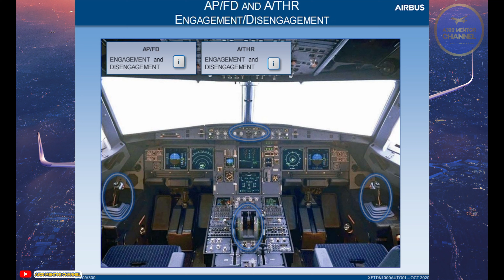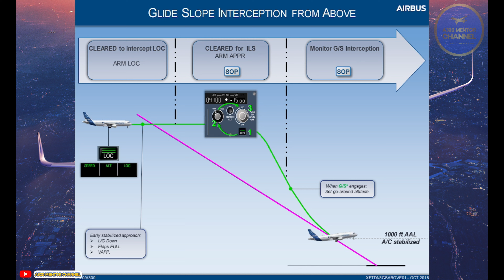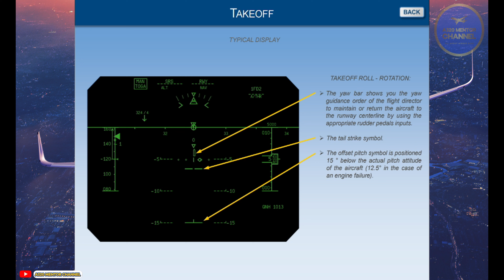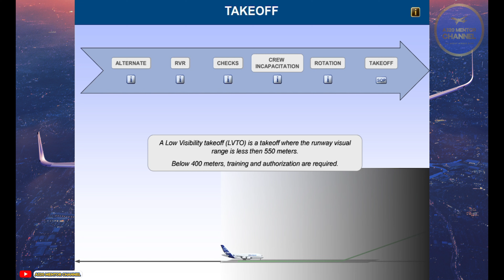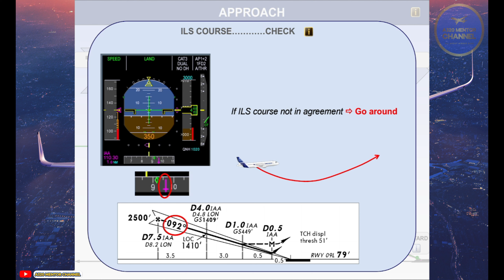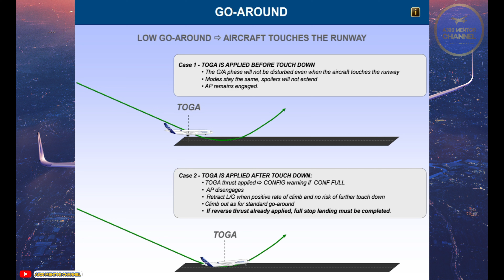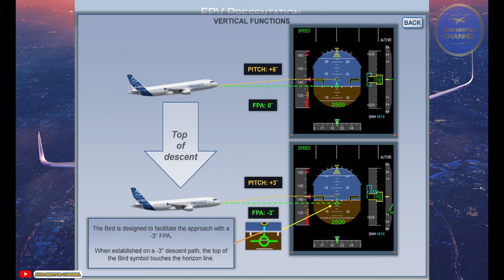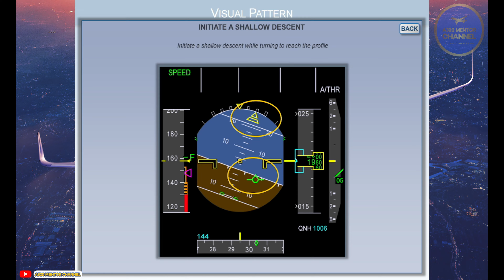Airbus A320 & A330 Normal Procedures Updated 2024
CHAPTERS.
00:00 Intro.
00:30 AP FD and A/THR Engagement / Disengagement
02:01 Circling
04:03 Glide Slope Interception From Above
04:56 Ground Speed Mini Function
07:27 Head Up Display (HUD)
09:54 ILS Raw Data
11:22 Low Visibility Operation (LVO)
20:01 Normal Law Protections
23:37 Use of Bird
24:19 Visual Pattern